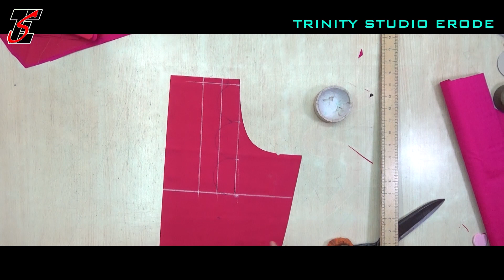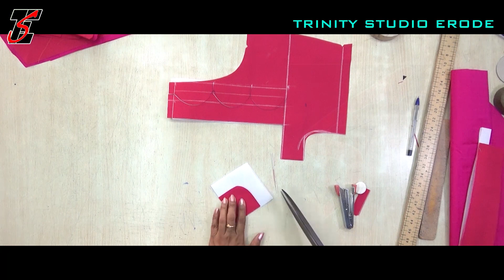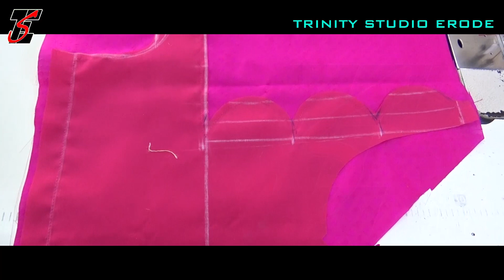Cotton saree model blouse - Easy method,(DIY)